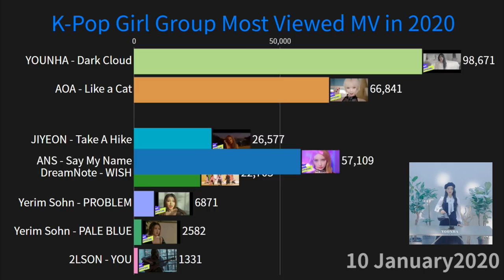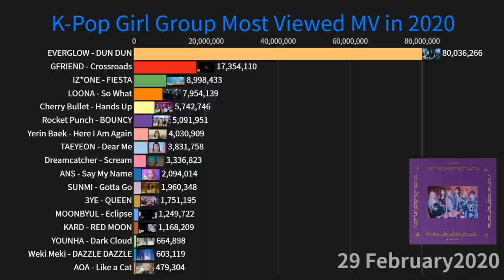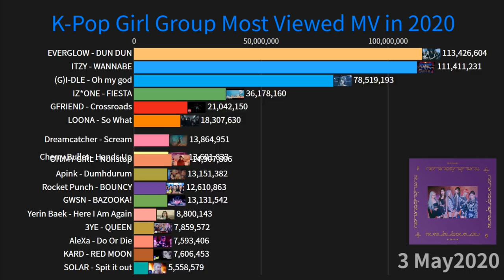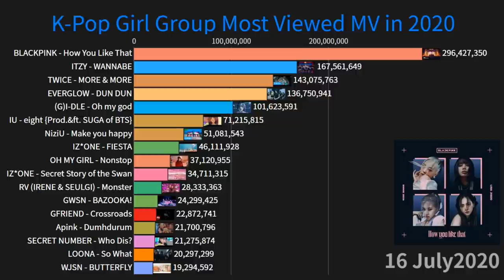K-Pop Girl Group/Solo Female Artists Most Viewed Music Videos in 2020 So Far!(January-July)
Top 17 K-Pop Girl Group and Solo Female Artists Most Viewed Music Videos in 2020 On YouTube!
Period: 1 January to 17 July

Here a list of Top 17 Most Viewed K-Pop Girl Group and Solo Female Artists Music Video-
1.BLACKPINK - How You Like That
Views - 300,305,260
2.ITZY - WANNABE
Views - 168,015,263
3.TWICE - MORE & MORE
Views - 143,762,579
4.EVERGLOW - DUN DUN
Views - 136,969,337
5.(G)I-DLE - Oh my god
Views - 101,771,951
6.IU - eight {Prod.&ft. SUGA of BTS}
Views - 71,441,023
7.NiziU - Make you happy
Views - 52,833,011
8.IZ*ONE - FIESTA
Views - 46,186,380
9.OH MY GIRL - Nonstop
Views - 37,228,310
10.IZ*ONE - Secret Story of the Swan
Views - 34,902,337
11.RV (IRENE & SEULGI) - Monster
Views - 29,131,806
12.GWSN - BAZOOKA!
Views - 24,306,578
13.GFRIEND - Crossroads
Views - 22,892,625
14.Apink - Dumhdurum
Views - 21,757,142
15.SECRET NUMBER - Who Dis?
Views - 21,418,774
16.LOONA - So What
Views - 20,317,575
17.WJSN - BUTTERFLY
Views - 19,319,980